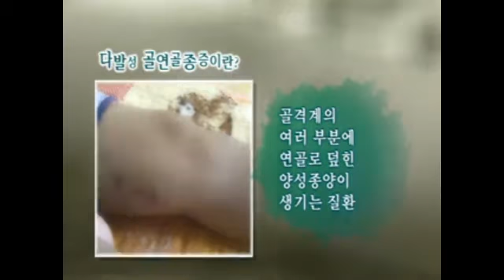걷지 못하는 주원이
수술한지 8개월이 지났고, 의학적인 문제가 없음에도 불구하고 여전히 걷지 못하는 주원이